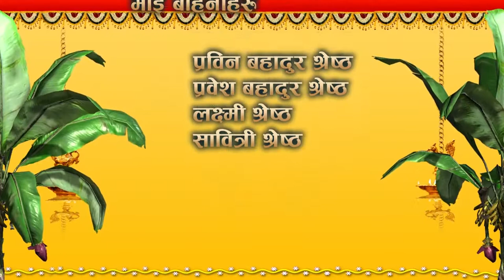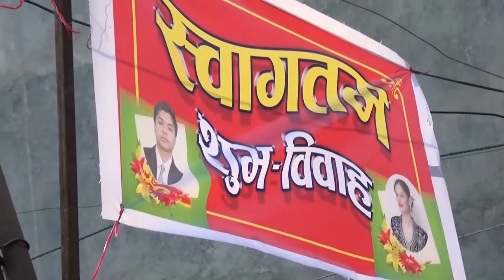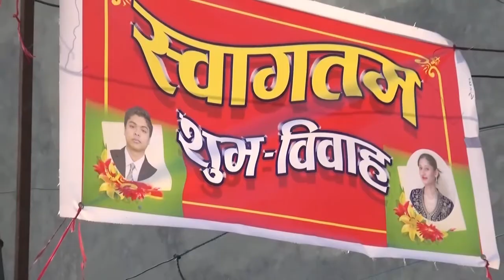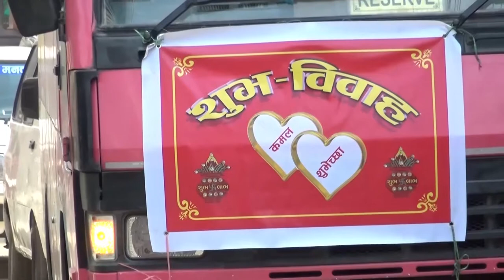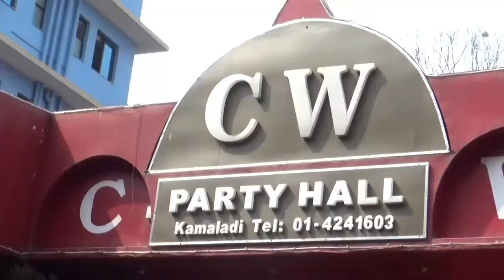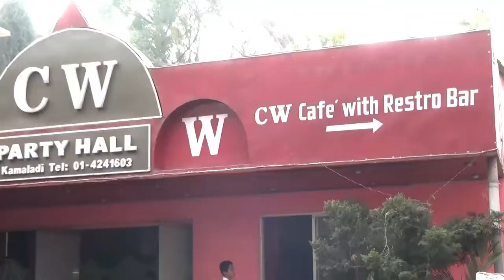beautiful nepali wedding video of kamal shrestha and shuveksha khadka